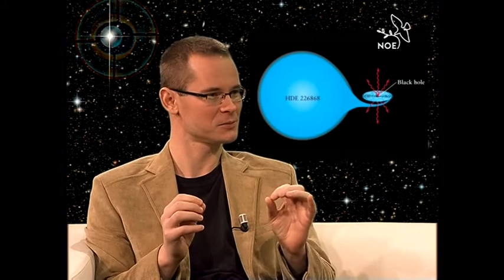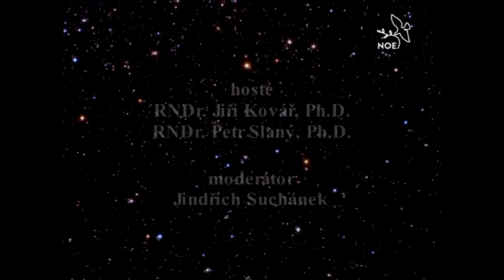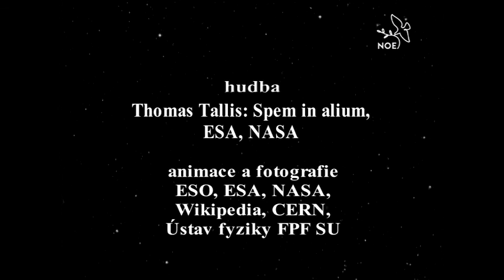Hlubinami vesmíru s dr. Jiřím Kovářem a dr. Petrem Slaným, 2.díl (10.8.2012)